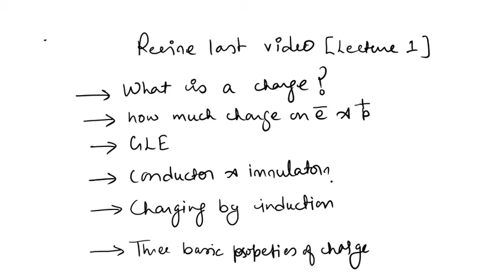12 Physics Coulomb's Law Lecture 2